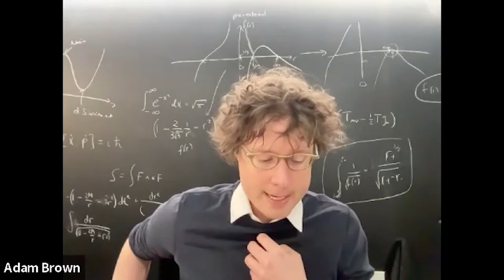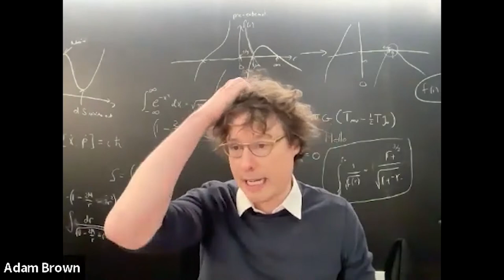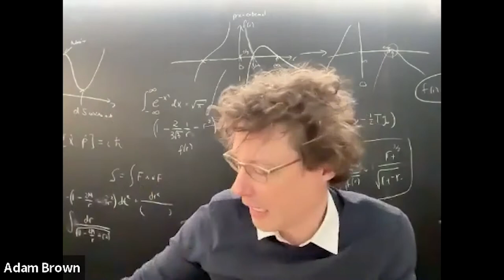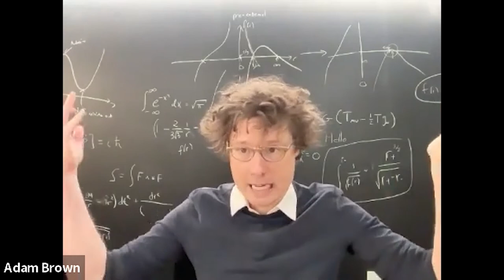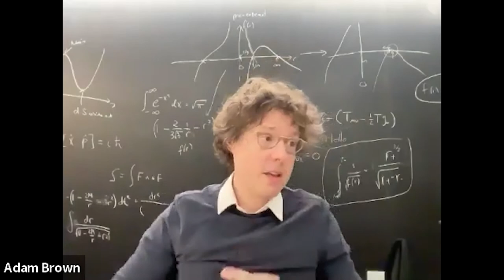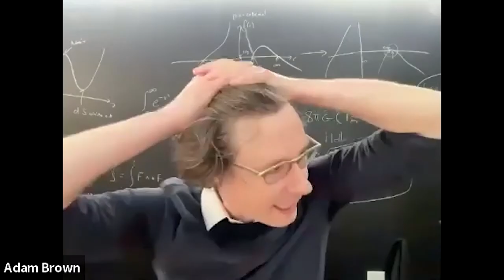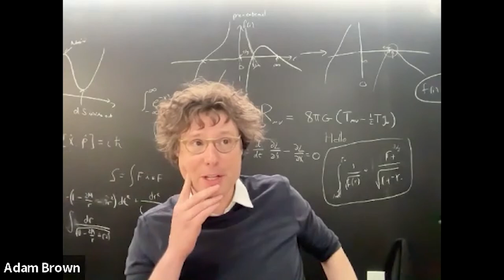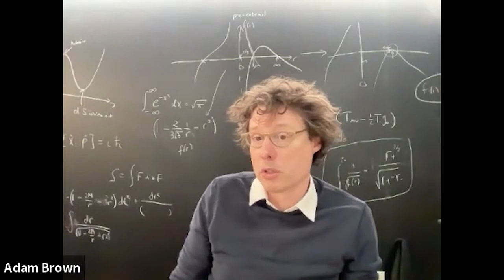Adam Brown | A Theoretical Physicist's Take on the Future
Foresight Existential Hope Group

In this episode of the Existential Hope podcast, renowned theoretical physicist Adam Brown shares his insights on the future of physics and cosmology. From his work on black holes and the early universe, to his thoughts on the potential risks and opportunities for the future, Brown offers a unique perspective and is one of the leading minds in the field.

Adam speaks on:

- His journey and experiences as a theoretical physicist
- Valuable advice for those interested in pursuing a career in this exciting field
- The potential risks and opportunities for the future in physics

Don't miss this chance to learn from a leading expert and be inspired by the possibilities of the future!

This episode also features an AI artwork inspired by Adam's eucatastrophe prompt

About this podcast:
In the Existential Hope-podcast, we invite scientists to speak about longtermism. Each month, we drop a podcast episode where we interview a visionary scientist to discuss the science and technology that can accelerate humanity towards desirable outcomes.

Follow XHope!